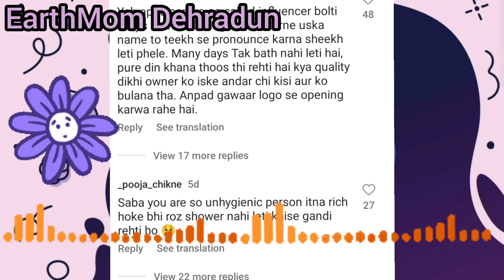Dabba Ka Brand से झगड़ा, सबकुछ Delete करना पड़ा